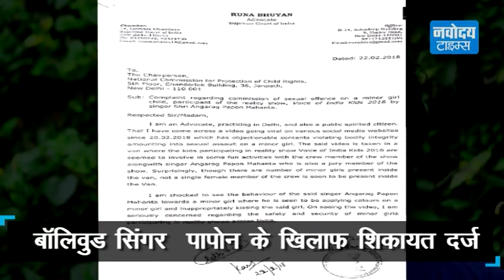क्यों हुई सिंगर Papon के खिलाफ शिकायत दर्ज ? देंखे वी़डियोॆ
मशहूर बॉलिवुड सिंगर  पापोन के खिलाफ एक रिएलिटी सो में आई बच्ची को गलत तरह से किस करने के आरोप में शिकायत दर्ज की गई हैं। फेसबुक लाइव मे शो को बच्चो को साथ मस्ती करने के दौरान पापोन ने ऐसा किया। सुप्रीम कोर्ट के वकील ने  नेशनल कमीशन फॉर प्रोटेक्टर ऑफ चाइल्ड राइट में यह मामला दर्ज कराया हैं.